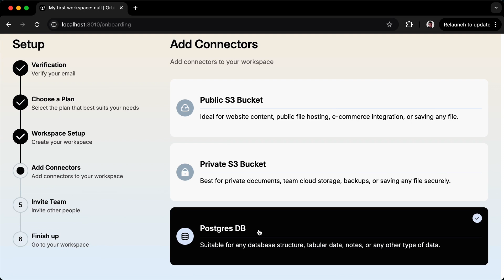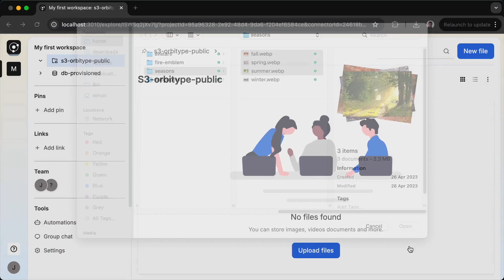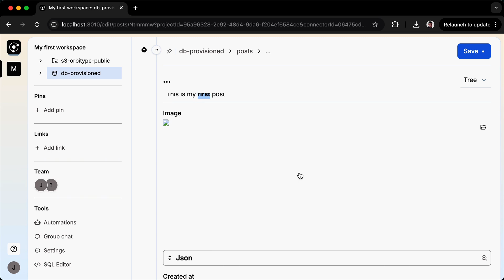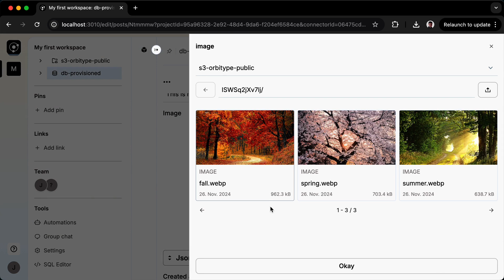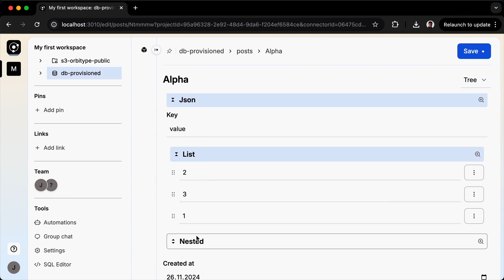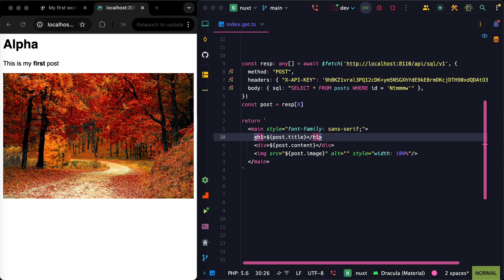The Famous 5-Minute Setup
Dive into the world of Orbitype - the innovative solution for dynamic data management and modern CMS! In this video, you'll learn how to set up and use Orbitype in just five minutes. From registration and creating workspaces to integrating databases and buckets - everything is designed to be intuitive and efficient.

📌 Main features of Orbitype:

Quick setup of workspaces and connectors
Support for databases, S3 buckets and JSON structures
Intuitive interface for developers and non-developers
Automatically generated APIs for your data
Get started with Orbitype now and optimize your data management like never before!

Chapter:
0:00 Intro: What is Orbitype?
0:03 Registration and account creation
0:26 Setting up your first workspace
0:54 Invite and start team members
1:23 Connecting databases and buckets
1:47 Creating database tables with the wizard
2:13 Adding content (e.g. blog posts)
2:39 Using images and JSON data
3:15 GUI for complex JSON structures
3:41 JSON editing for developers and teams
4:15 Accessing data via the Orbitype API
4:45 Conclusion and next steps